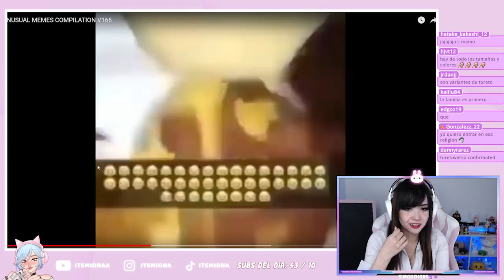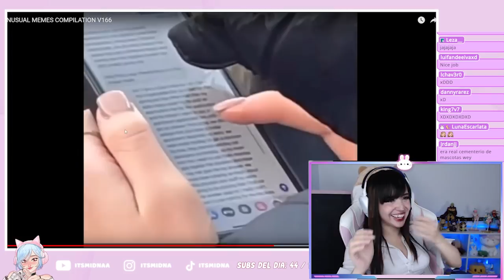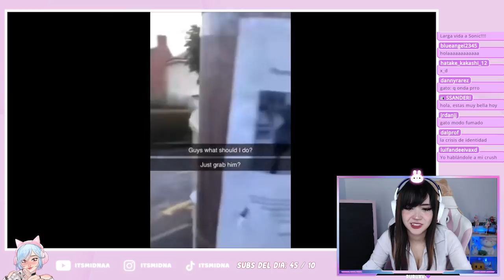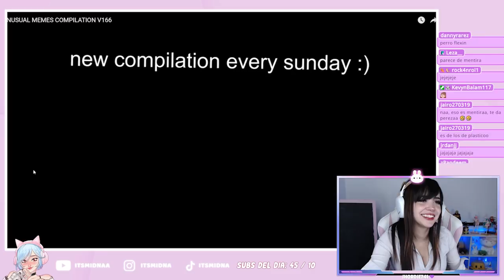MASCOTAS Y MASCOTAS VIDEOS RAROS Y MUY GRACIOSOS | Itsmidnaa reacciona UnusualVideos